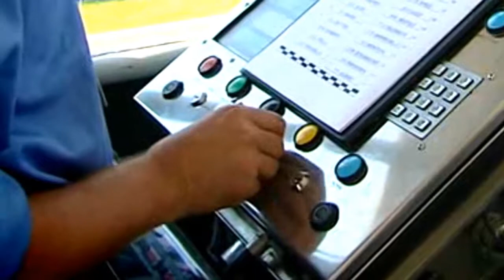Les Patrons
© Antti Kalhola ‘The Start’